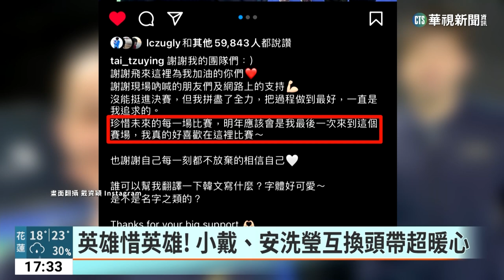戴資穎不敵安洗瑩 暖心互換頭帶惺惺相惜｜華視新聞 20230319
台灣羽球一姐戴資穎，在全英羽球公開賽女單四強戰，對上南韓天才少女安洗瑩，陷入三局苦戰，小戴最終還是以21比17、19比21、22比24，輸掉比賽，無緣晉級冠軍戰。不過賽後兩人互換頭帶的舉動，讓外國媒體直呼這就是英雄惜英雄，超越勝負的感動。